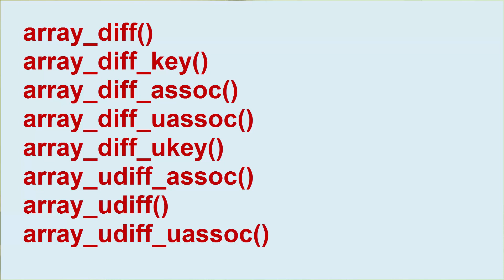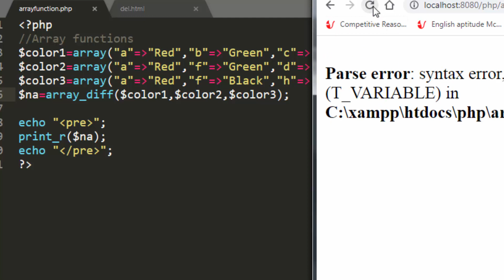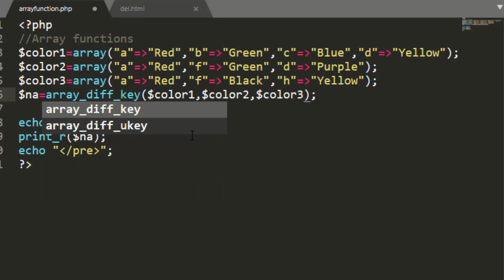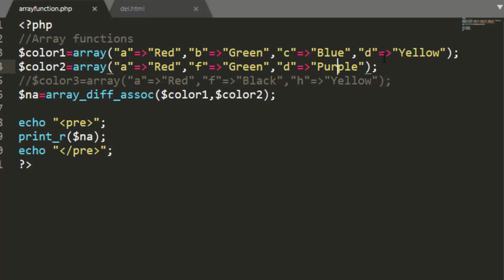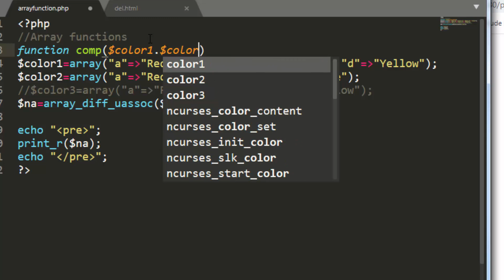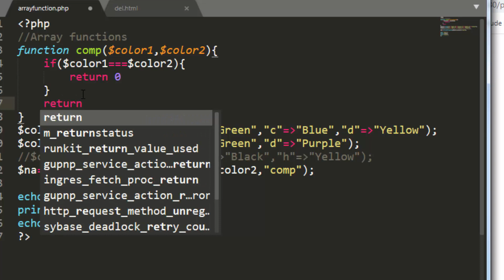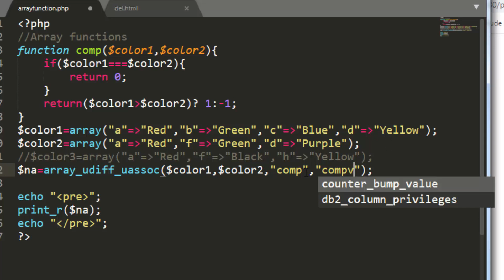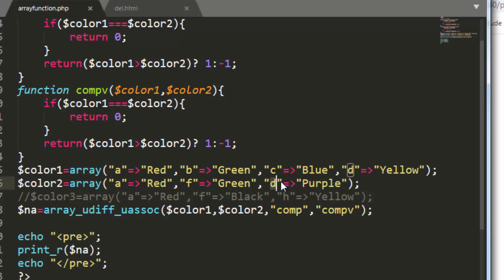PHP diff() and udiff() function | PHP tutorial for beginners lesson - 36 | PHP array functions